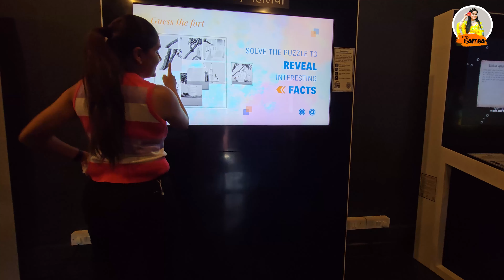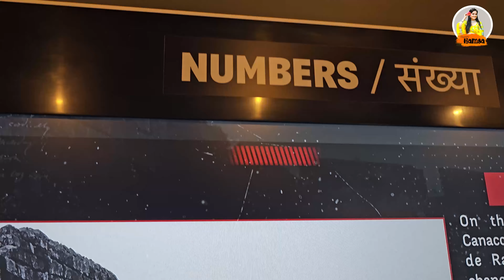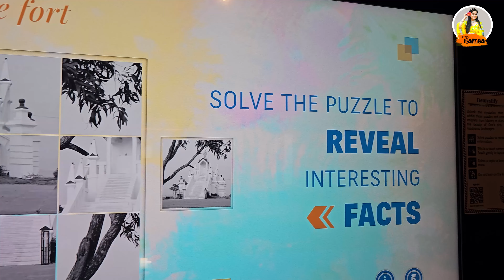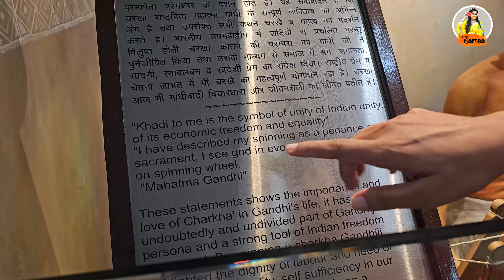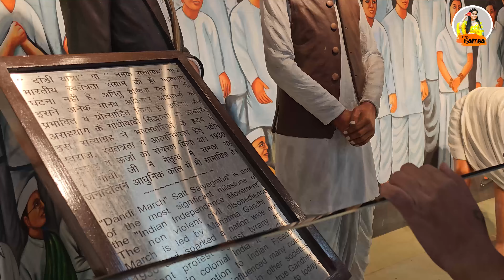ఇలా చూసి చివరికి JAIL కి వెళ్లాల్సి వచ్చింది GOA లో || vlog || Happy Hamsa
చివరికి JAIL కి వెళ్లాల్సి వచ్చింది GOA లో || vlog || Happy Hamsa

in my last day trip in goa travel i went to aguada fort at candolim and sinquerium beach and finally went into central jail as shown in this vlog. This jail is a central prison in British time Portuguese war time and serving now as a goa museum. this is one of the best places to visit in GOA

Hi , I am Tejaswini and this Happy Hamsa Is the Youtube Channel Named after my best Friend Hamsa as I should Remember Her for lifetime forever. Many people does not know my name as Tejashwini and many knew me as Hamsa Teju or Teju Hamsa or Happy Hamsa. Even Born and Brough tup in a Middle class Telugu Family I have many Dreams to Fulfill and i Believe that Dream will come true if we work hard and Smart simultaneously. I Got good name as a Serial Actress in Many Telugu Mega Daily Serials Like Krishnamma Kalipindi Iddarini in Star Maa Channel and Star Maa telecasted Pallakilo Pellikuthuru Mega Daily Serial. beside that I am a Professional Yoga Teacher who teaches Yogas as Freelancer and i am a working woman also as an employee.